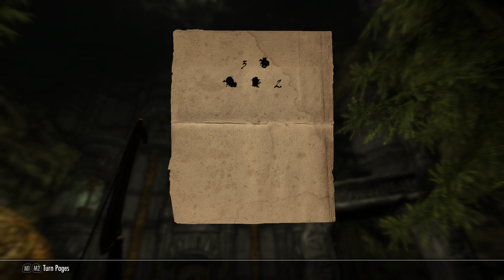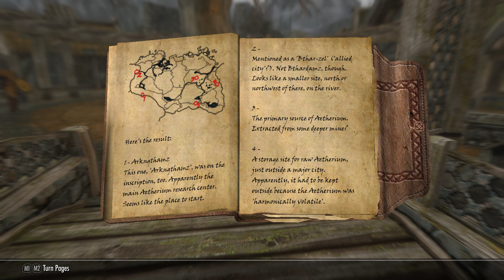Skyrim Special Edition Part 13 - Tonal Troubles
BOOOONNNNNGGG!!
That sound... *shivers*

Mod List:
A Quality World Map
Alternate Start
Forces New Idles
RaceMenu
SkyUI
Static Mech Improvement Mod
Unofficial Skyrim SE Patch
Enhanced Lights And FX
Ordinator Perk Overhaul
Total Charecter Makeover
Immersive Weapons
Unique Uniques SE
True Storms SE
Immersive Armors
AchievementsModsEnablerSSE
Apocalypse
Book Covers Skyrim SE
Conduit - Short-term Weapon Infusions
Rustic Animated Potions and Poisons